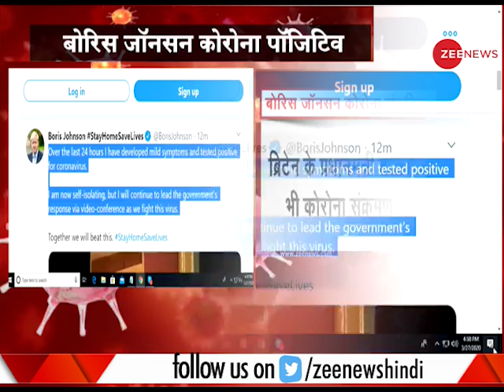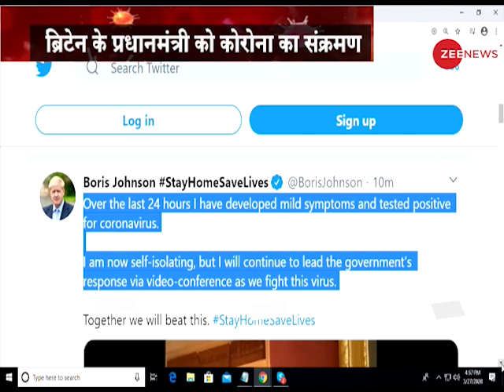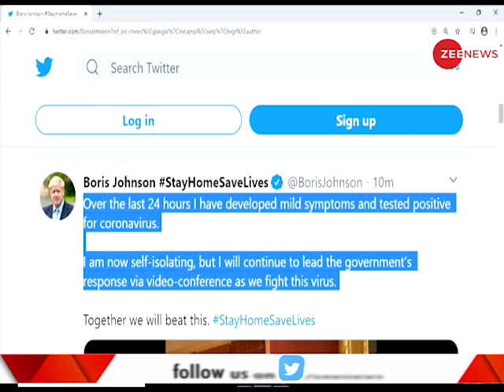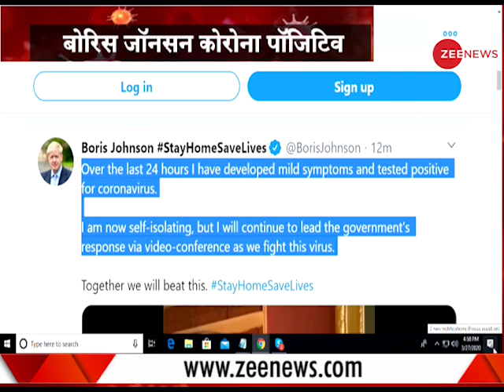Britain के प्रधानमंत्री को भी Corona हो गया | Breaking News | Coronavirus | British PM Boris Johnson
In a massive development, British PM Boris Johnson confirmed on Twitter that he is infected with novel coronavirus. Johnson said "over the last 24 hours I have developed mild symptoms and tested positive for coronavirus" in a tweet.

कोरोना की चपेट में दुनिया के बड़े-बड़े देशों के राष्ट्राध्यक्ष भी आ गए हैं. ब्रिटेन के प्रधानमंत्री बोरिस जॉनसन कोरोना वायरस से संक्रमित हो गए हैं. उन्होंने एक ट्वीट के जरिये यह जानकारी दी. ट्वीट करके जॉनसन ने कहा कि क्वारंटाइन में हूं और घर से सरकारी काम करूंगा.

Follow us on Google News for latest updates:

WION: shorturl.at/fwKO0
Zee News English: shorturl.at/aJVY3
Zee News Hindi: shorturl.at/eorM1
Zee Business: shorturl.at/hpqX6
DNA News: shorturl.at/rBOY6
BGR: shorturl.at/eioqL